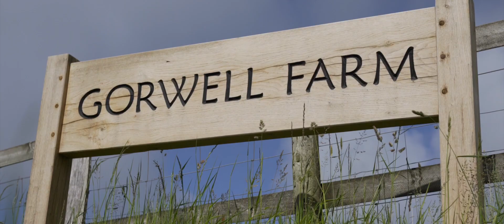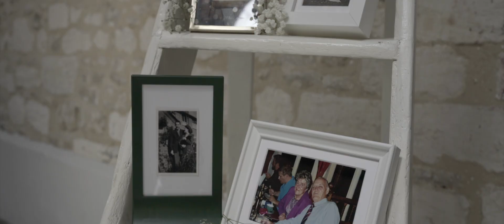Jaz & Jake's Gorwell Farm Wedding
Jaz & Jakes rustic Dorset wedding set in a beautiful valley at the stunning Gorwell Farm Barn.   An outdoor ceremony on a wonderful summers day, followed by a chilled out afternoon of lawn games, drinks, great speeches and partying hard.  Such a memorable portrait session when the wild horses even came to say hello!